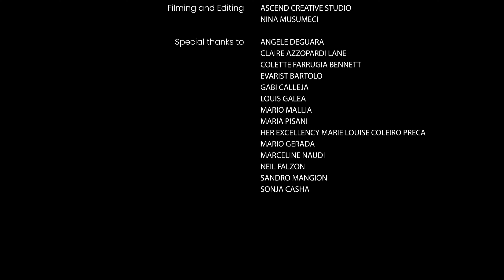EP 11: The First Walk Under the Rainbow: Maria Pisani on Allyship, Privilege & LGBTIQ Asylum Seekers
Maria Pisani is an academic activist who has been heavily involved in political activism in Malta for over 20 years. As a proud and supportive ally of the LGBTIQ+ community for as long as she can remember, her most recent focal area has been to support as well as protect migrants and asylum seekers, including those who form part of the community.

00:00 - Introduction
01:58 - First Pride March
6:10 - EuroPride
9:38 - Support & Allyship
18:00 - LGBTIQ Asylum Seekers